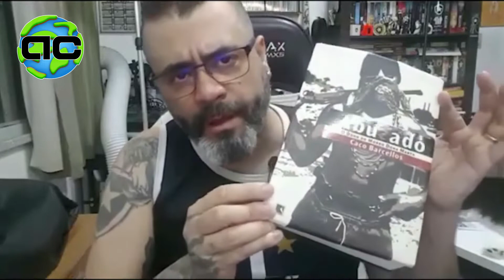Dicas de livro - Abusado (Caco Barcellos)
Nas dicas de livro do André Botafogo de hoje, Abusado, de caco Barcellos.
Livro reportagem investigativo que conta a história de “Juliano VP”, nome fictício de um famoso traficante criado na favela Santa Marta, no Rio de Janeiro, e sua relação precoce com o tráfico de drogas.
Vencedor de dois Prêmios Jabuti em 2004.
Fica a dica!!! Desligue o celular e vá ler um livro!